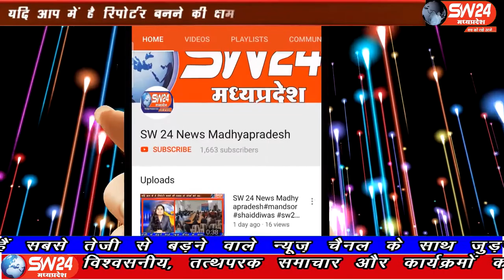ganjbasoda- लॉकडाउन के दौरान एक साथ कई व्यापारीयों की दुकानों पर छापे मार कार्रवाई की गई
विदिशा जिले के गंजबासौदा में लॉकडाउन के दौरान एक साथ कई व्यापारीयों की दुकानों पर छापे मार कार्रवाई की गई एक दुकान पर कई ग्राहकों को बिना सोशल डिस्टेंस के व्यापार कर रहे थे। गंज बासौदा से मुकेश चतुर्वेदी की रिपोर्ट